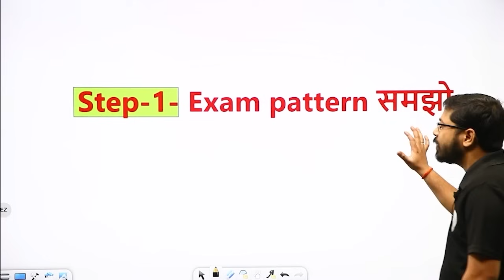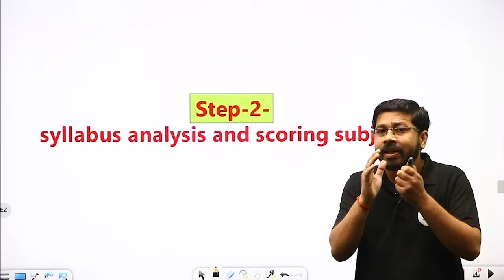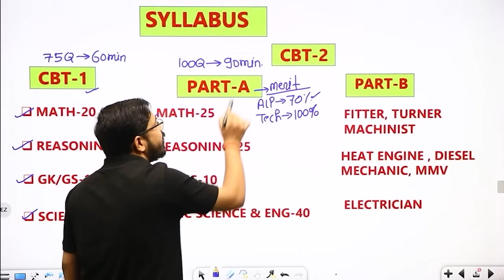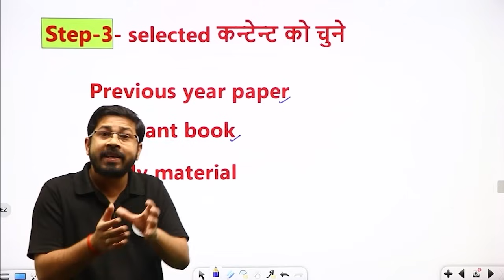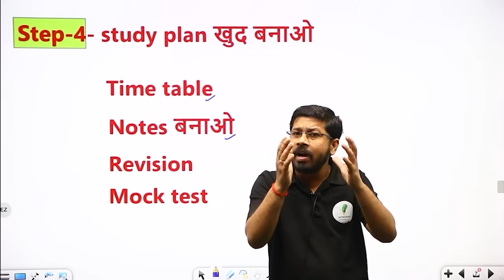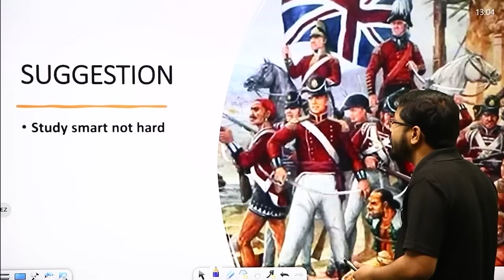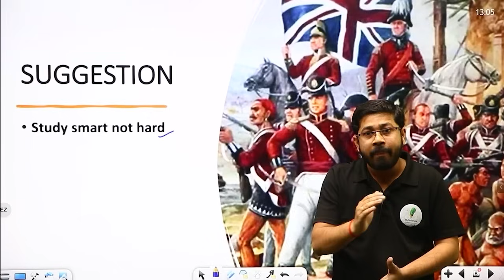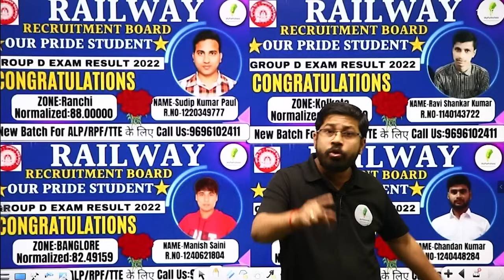RRB ALP and Technician 100% तैयारी for Railway New Vacancy 2023-24 🔥🔥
Welcome to Pathshala Railway Exams. We provide all kinds of educational videos for all Railway Exams. We cover all the subjects of railway exams such as science, math, reasoning, gk/ga, basic science and engineering for rrb alp and all trades of alp exam like fitter, turner, machinist, electrician, heat engine, diesel mechanic, rac etc,

00:00 Introduction
00:11 ALP and Technician Exam Pattern
01:12 ALP and Technician Exam Syllabus
03:44 Find Recourses
05:41 Study Planning
07:55 Suggestions